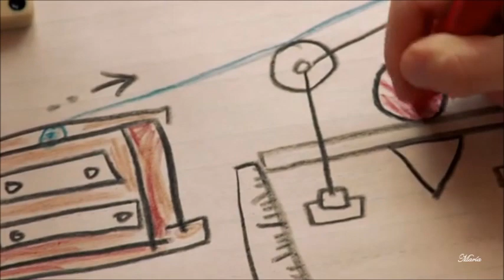Doris Day ( Que Será , Será ) Whatever Will Be Will Be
Potenciar la imaginación de los niños, según la psicóloga Mireia Navarro . Están especialmente indicadas para niños menores de 10 años.
1. El aburrimiento es bueno ¡Déjales que se aburran! .
2. Leed cuentos e inventad otros finales alternativos .
3. Anímale a escribir cuentos .
4.Los juguetes están bien, pero los objetos básicos también .
5.Limita el uso de la televisión .
6. Deja siempre disponible material de pintura .
7. Jugar al juego «Qué harías si…» .
8. Dale tiempo para pensar e imaginar .
9. Aprovecha el juego diario para preguntar .
10. Refuerza sus ideas sanas e ignora las insanas .

Doris Mary Ann Kappelhoff, conocida como Doris Day (Cincinnati, Ohio, 3 de abril de 1922-San Diego, California, 13 de mayo de 2019),​ fue una actriz y cantante estadounidense de pop tradicional y jazz.

Nacida en una familia de clase media, sus inicios profesionales sucedieron en la radio. Fue una de las cantantes surgidas en la década de 1940 que, junto con Dinah Shore, Billie Holiday, Patti Page y Sarah Vaughan, crearon la modalidad vocal femenina en la música pop tradicional. Sin embargo, se consagró principalmente en el cine, donde incursionó desde su juventud, cuando fue convocada para rodar la película Romance on the High Seas (1948).

Desde mediados de los años 1950, sus papeles fueron cada vez más importantes y fue reconocida por sus condiciones actorales para la comedia. Entre las producciones donde actuó destacan The Tunnel of Love, Pillow Talk, Midnight Lace, Billy Rose's Jumbo y Move Over, Darling, por las cuales recibió una gran cantidad de premios y distinciones. Fue dirigida por directores como Michael Gordon, Michael Curtiz, Alfred Hitchcock y David Butler, y compartió escena junto a algunos de los actores más importantes de aquellos tiempos en Hollywood como Jack Carson, Frank Sinatra, James Stewart, Clark Gable y Rock Hudson, hasta su retiro del cine en 1968.

El resto de su carrera estuvo ligado a la música y al medio televisivo. Llegó a protagonizar una exitosa serie de televisión, The Doris Day Show, que se transmitió en CBS desde 1968 hasta 1973, durante cinco temporadas. A partir de la década de 1970, se abocó al activismo en defensa de los animales. Con el paso de los años, su trabajo disminuyó pero aun así editó dos discos, The Love Album (1994) y My Heart (2011).

Letra en español :
Que Será Será (Lo que sea, será)
Cuando era sólo una niña pequeña
Le pregunté a mi madre: ¿Qué voy a ser?
¿Voy a ser bonita?
¿Voy a ser rica?
Esto es lo que me dijo

Que será será
Lo que alguna vez será, será
El futuro no es nuestro para ver
Que será será
Lo que será, será

Cuando crecí y me enamoré
Le pregunté a mi amor, ¿qué hay por delante?
¿Tendremos arcoiris
¿Día tras día?
Esto es lo que dijo mi amor

Que será, será
Sea lo que sea, será

Ahora tengo hijos propios
Preguntan a su madre qué voy a ser
¿Voy a ser guapo?
¿Voy a ser rico?
Les digo con ternura

Que será, será
Lo que sea, será